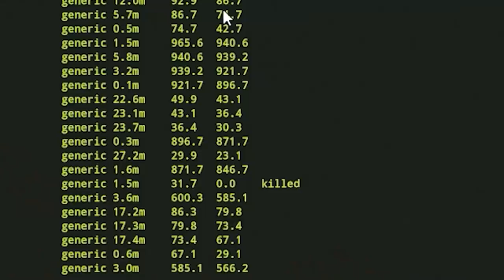I used the MOST CLEVER STRATEGY to get LOOT in Rust...